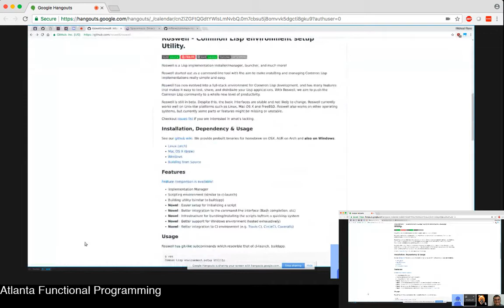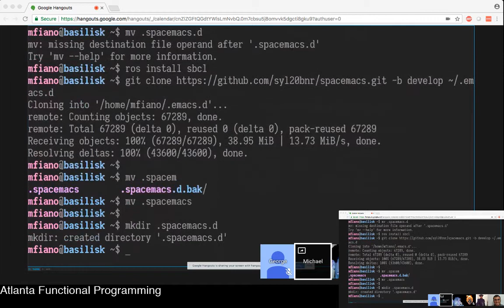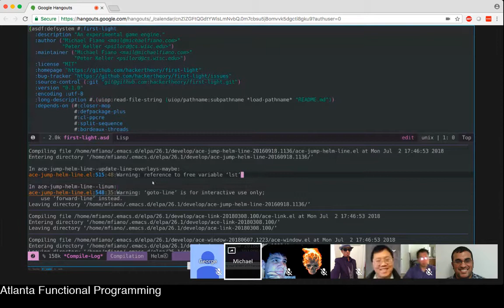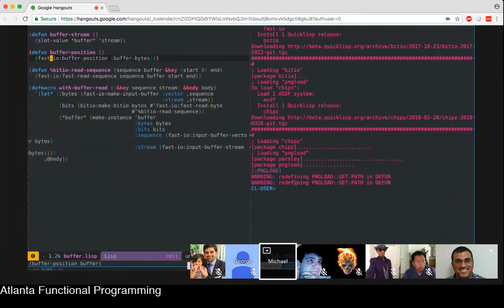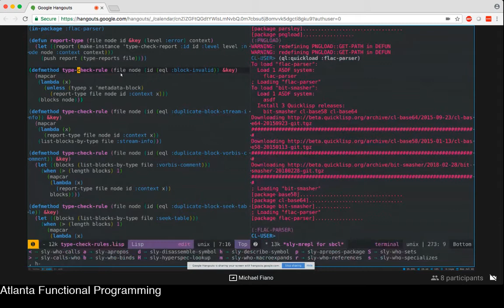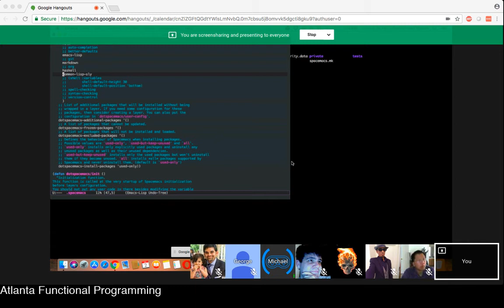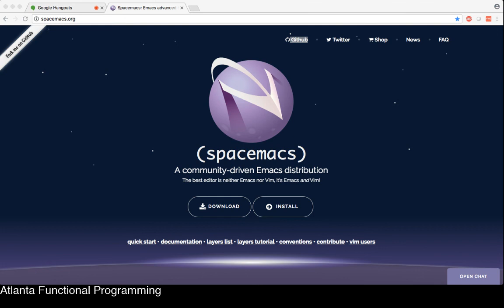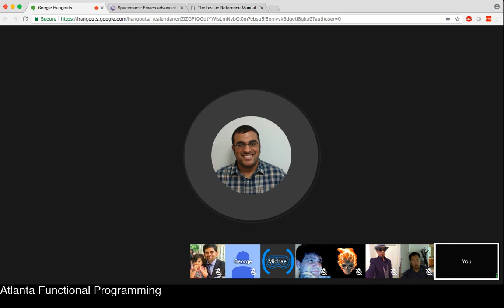Common Lisp Study Group Installing SLY and Spacemacs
We will be going over installing Spacemacs and the common-lisp-sly layer for using Sly (Slyvester the cat Common Lisp IDE), a successor to SLIME to use for common lisp development